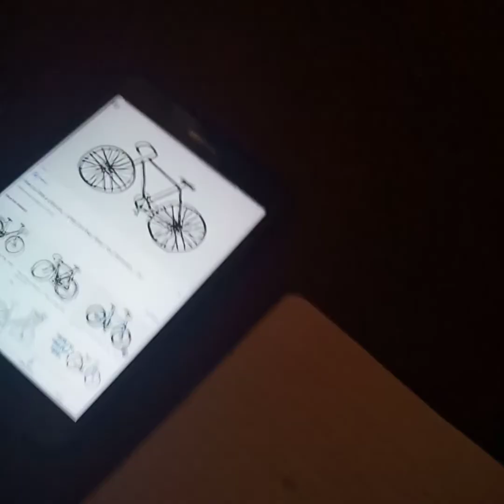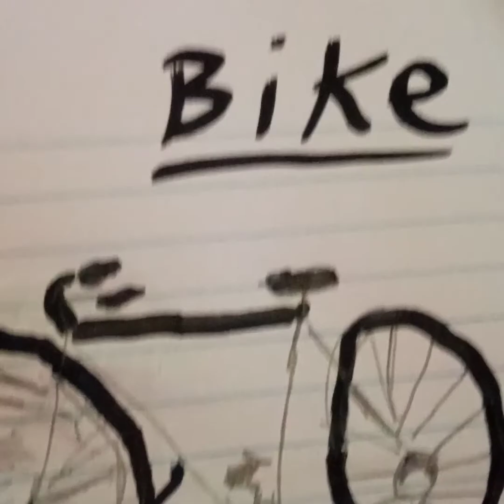I Draw A Bike